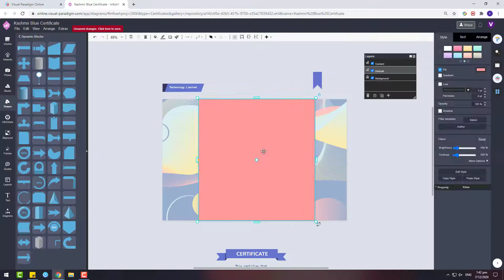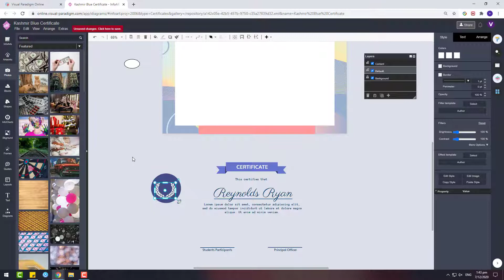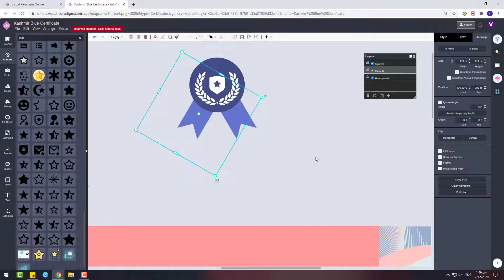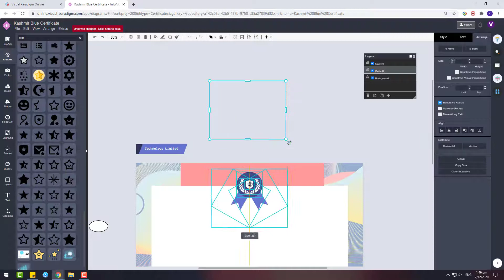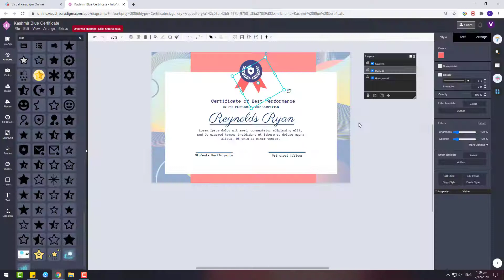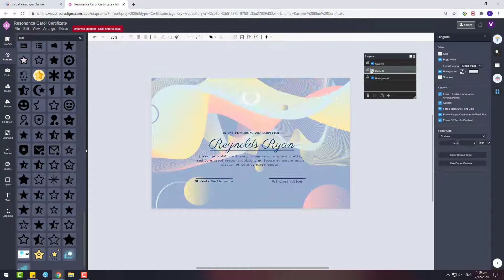Free Certificate Design Make an ART Competition Best Performance Certificate using VP InfoART Free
This video demonstrate using Visual Paradigm InfoART to design a best performance certificate for an art competition. VP InfoART is a free of charge all-in-one online design platform which allow users create various artworks including certificates, resumes, menus, business cards, brochures, post cards, flyers, leaflets, greeting cards, infographic posters, and more...

With the build-in customizable graphic elements and font library I can create this certificate in few minutes. VP InfoART offer a FREE plan for anyone to create artwork.

You can try out their built-in templates with no signup require!